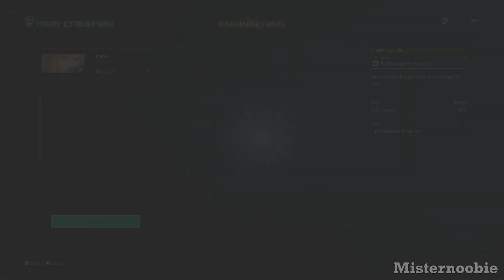Star Ocean Divine Force: Get Electromagnetic Bomb (s) side quest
How to learn alchemy and get the electromagnetic bomb (s) item for Welch Vineyard.

Difficulty: Galaxy
CPU: Core i9-9880h
GPU: RTX 2070 8GB
Recorder: Shadowplay
Graphics Settings: High, 60fps 1080p